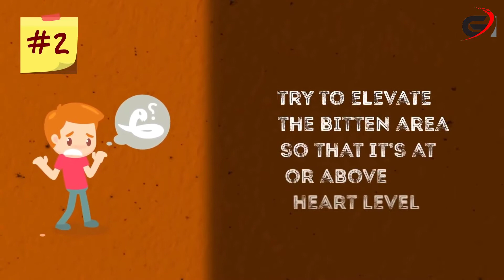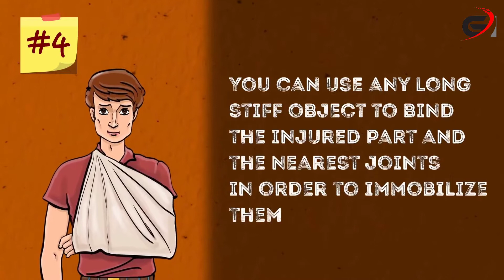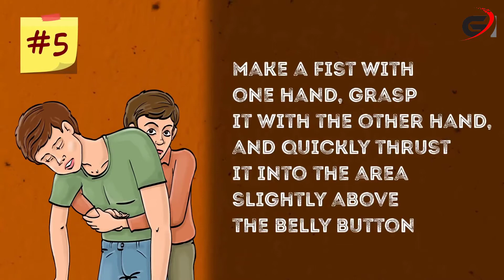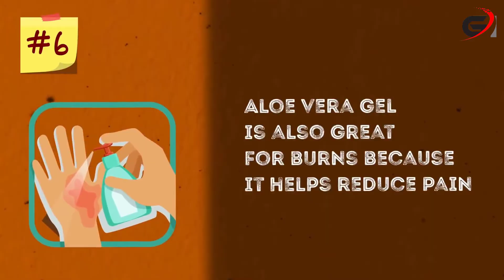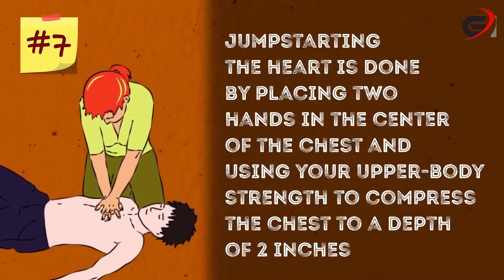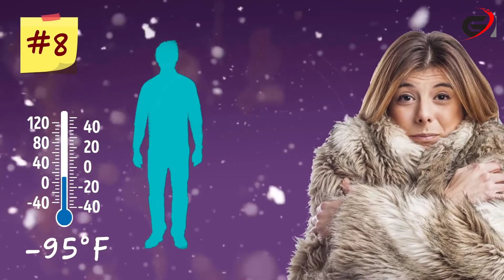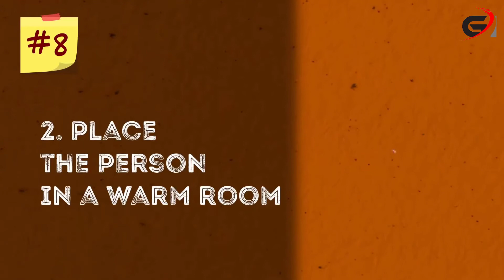10 Survival Tips That Turn Out to Be Harmful 19m 001 1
How can you know which life-saving hacks are actually true and helpful? Here’s a list of the 10 most common mistakes that someone can make while giving first aid.